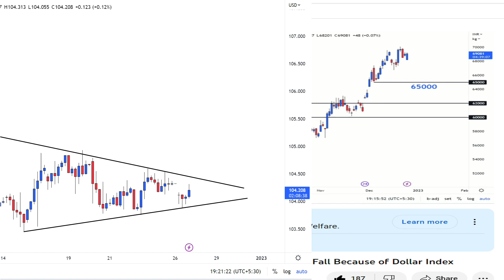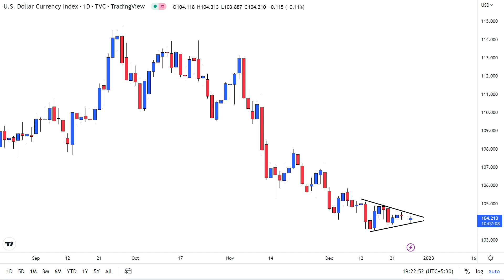BIG FALL Coming in Gold & Silver Prices ⚠️⚠️⚠️ Stay Caution ⚠️⚠️⚠️